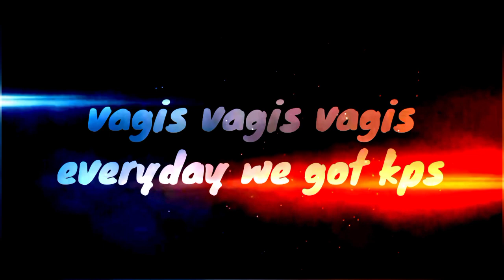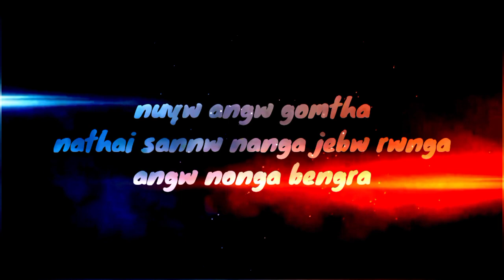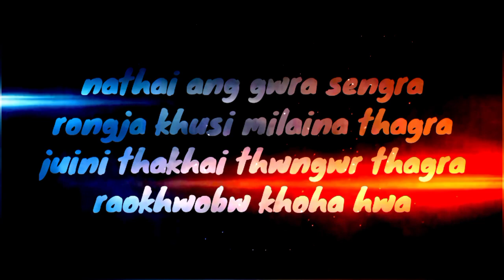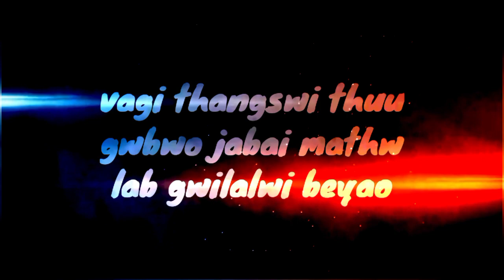Cray On ft. K vagi - NAIHOR HONWI | lyrics video | BS Lyrics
Naihor honwi lyrics video.